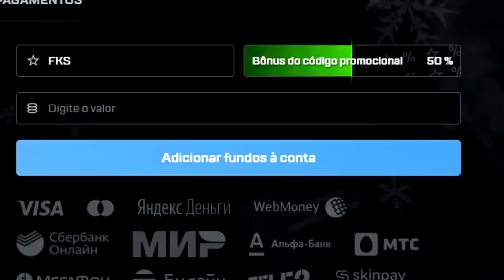esquece, xtorado!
→Use o cupom FKS para fazer o primeiro deposito com 100% de bonus, quando for depositar novamente, entre no seu perfil e use o cupom FKS30 para ter 30% de bonus, sempre que for depositar novamente reutilize o cupom FKS30 para ganhar o bonus, tem que usar toda vez que for depositar!